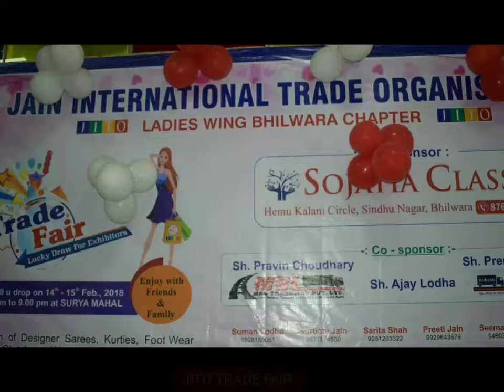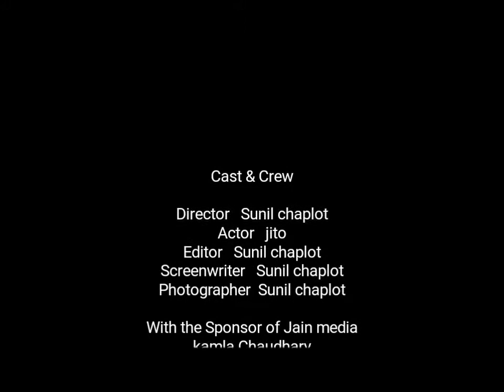Jito ladies wing Trade fair 2018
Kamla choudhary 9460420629